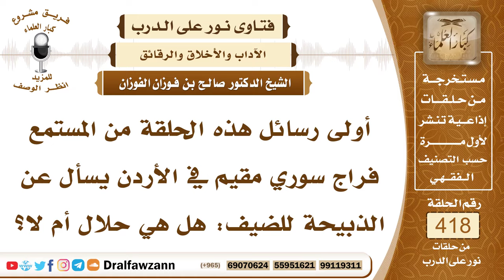5633- حكم الذبيحة لأجل الضيف - الشيخ صالح الفوزان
"5633- أولى رسائل هذه الحلقة من المستمع فراج سوري مقيم في الأردن يسأل عن الذبيحة للضيف: هل هي حلال أم لا؟
الجواب: الحمدُ لله ربِّ العالمين، وصلى الله وسلم على نبيِّنا محمد وعلى آله وأصحابه. أما بعد: فإن إكرام الضيف من الأمور الواجبة في الإسلام، قال صلى الله عليه وسلم: «من كان يؤمن بالله واليوم الآخر فليكرم ضيفه» فإكرام الضيف هذا من الواجبات إذا كان هذا الضيف من المجتازين في القرى في البوادي أو البلاد التي ليس فيها مطاعم فتضييفه إذا نزل به هذا من الواجبات على المسلم، ولا بأس أن يُقدِّم له ما تيسر من الطعام أو أن يذبح له الذبيحة لإكرامه هذا من الأمور المستحبة، تضييفه بالذبح أو بصنعة الطعام أو بتقديم ما تيسر مما يسد حاجة الضيف هذا أمر واجب، وأما الذبيحة فهذا من المكملات إن حصل فهو من المكملات وإن لم يحصل فليس بواجب.
السيرة الذاتية :
للاشتراك في قناة الشيخ صالح الفوزان

14_ الشيخ محمد أمين الشنقيطي
يتيوب

15_سماحة المفتي عبد العزيز آل الشيخ
 يوتيوب

رئيس الفريق
لمشروع كبار العلماء